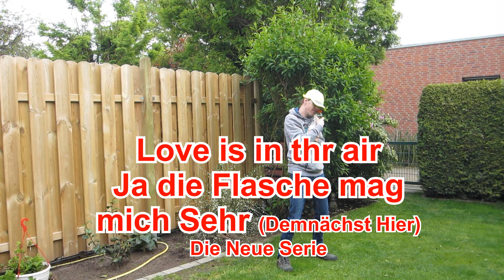Love is in the air Ja die Flasche mag mich sehr Demnächt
Love is in the air Ja die Flasche mag mich sehr
(Demnächt hier die Neue Serie) aus dem Bors_Zoo Studio Jahr 2021
(In 6 Folgen)
Alle Musik Rechte sind und Bleiben bei Manuel.B.
Komponiert und Gesungen von Manuel.B.
Idee von Manuel.B.